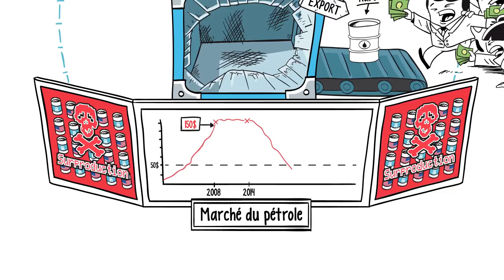Dessine-moi l'éco - Le pétrole est-il toujours de "l'or noir" ?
Le pétrole a longtemps été une marchandise convoitée, source de nombreux conflits. Qu'en est-il aujourd'hui ? Avec l'arrivée des USA dans le top 3 des producteurs grâce au pétrole de schiste et l'extraction offshore, ainsi que les pays émergents qui s'engagent de plus en plus dans la transition énergétique, vous allez découvrir que le marché du pétrole a subi des changements majeurs !